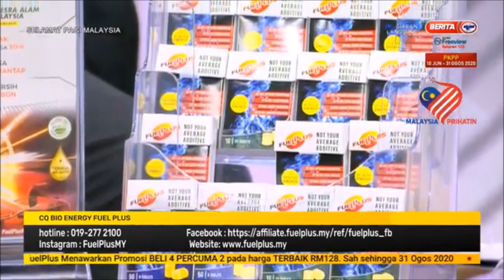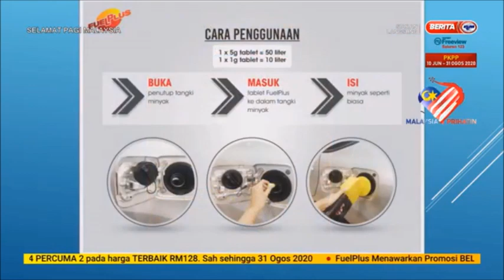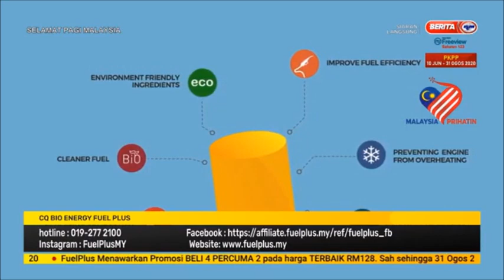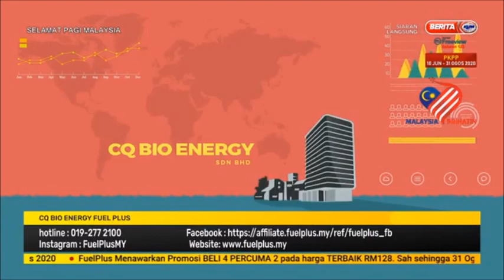16 OGOS 2020-SPM-CQ BIO ENERGY FUEL PLUS